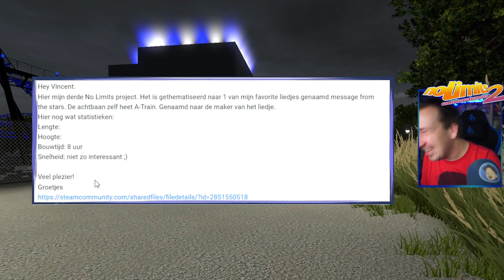MOOISTE DARKRIDE/ACHTBAAN OOIT?! - NO LIMITS #794